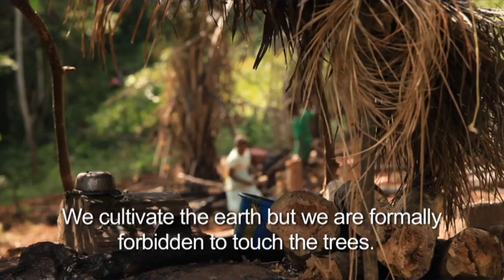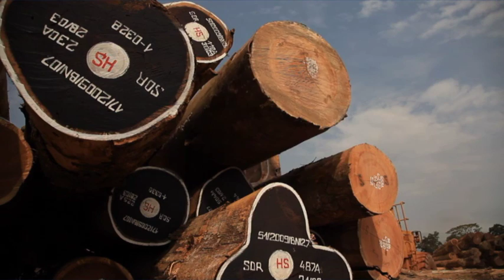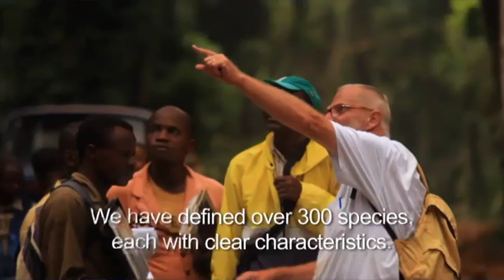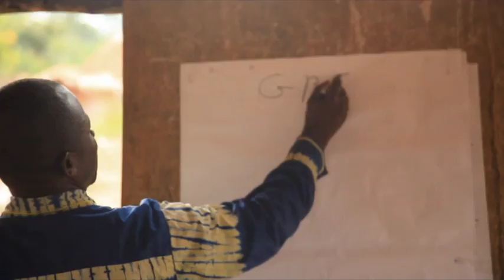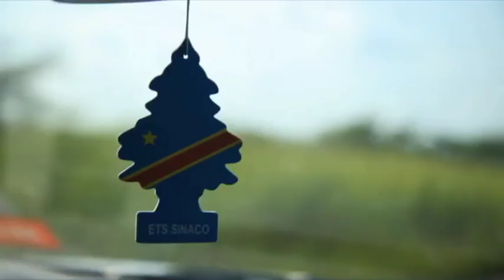Getting REDD+ to work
REDD + is a key element in the negotiations on a post 2012 international climate regime. By including REDD+ in this regime, the world will be able to reward developing countries that reduce greenhouse gas emissions by curbing the loss of forests. REDD+ is an acronym for "reducing emissions from deforestation and forest degradation in developing countries". The "+" stands for an enhanced form, which also covers sustainable management of forests, conservation and enhancement of forest carbon stocks.

REDD activities are undertaken by national or local governments, and a number of other organizations such as The World Bank's Forest Carbon Partnership Facility, the UN-REDD Programme, and Norway's International Climate and Forest Initiative. The genuine actors of REDD, however, will be the populations whose livelihoods derive from forests. Indigenous People and forests-dependent communities will be the front liners of REDD, and the success of REDD+ activities will largely depend on their engagement.

This DVD contains films that discuss the challenge of implementing REDD+ in the Democratic Republic Congo. There is one long version and one shorter version.

Made with support from Norad

Snöball Film AS, Tollbugt. 8b, N-0152 Oslo, Norway.